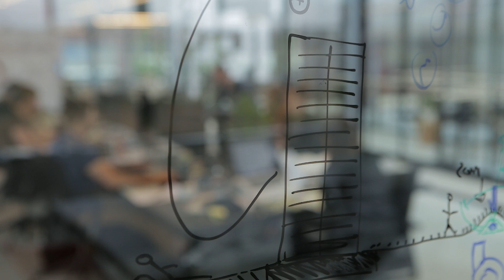The Smog Free Tower by Roosegaarde on Kickstarter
- Let's build the world's largest air-purifier! Kickstart The Smog Free Movement by creating clean air zones in cities around the globe + get 1000m3 clean air Smog Free Rings. Our crowdfunding campaign is now live on Kickstarter